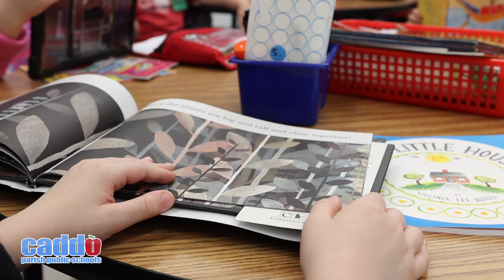Recognition of New Board Members and Board President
The swearing-in ceremony for new and returning board members was held on January 10, 2023.